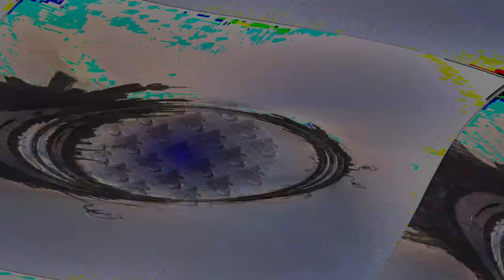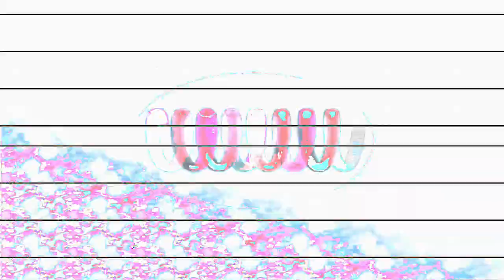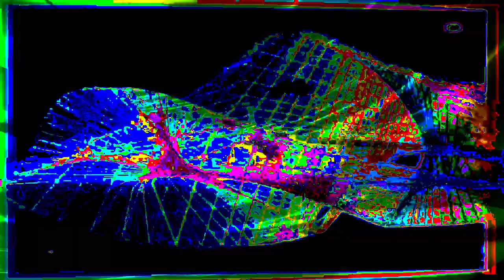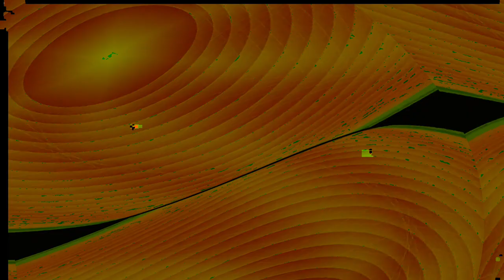[EPILEPSY WARNING] Movie 24 02 05 08h57m16s